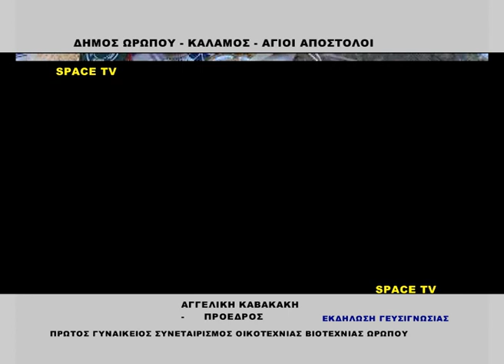ΕΚΔΗΛΩΣΗ ΓΕΥΣΙΓΝΩΣΙΑΣ ΑΓΙΟΙ ΑΠΟΣΤΟΛΟΙ ΩΡΩΠΟΥ ΠΡΩΤΟΣ ΓΥΝΑΙΚΕΙΟΣ ΣΥΝΕΤΑΙΡΙΣΜΟΣ